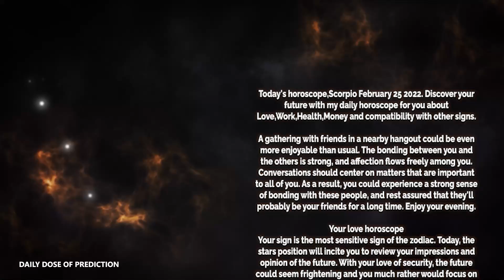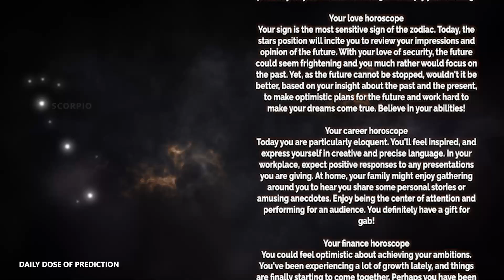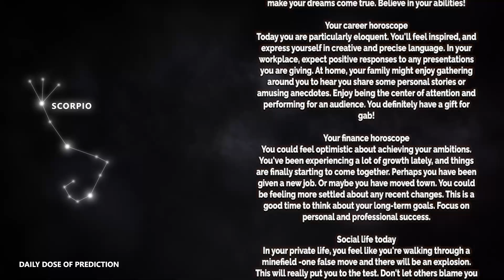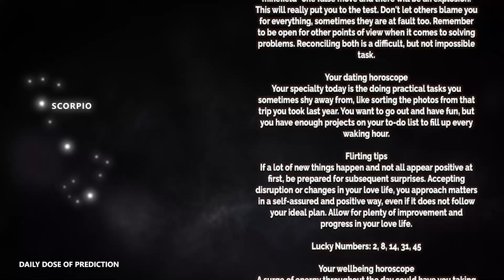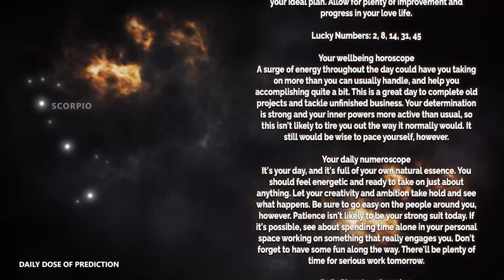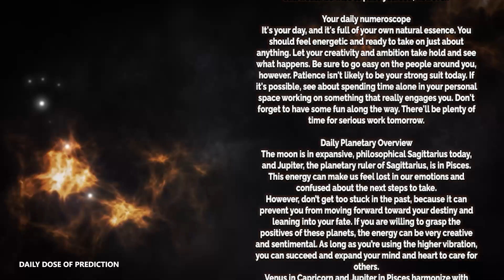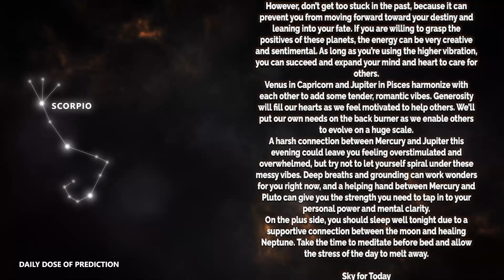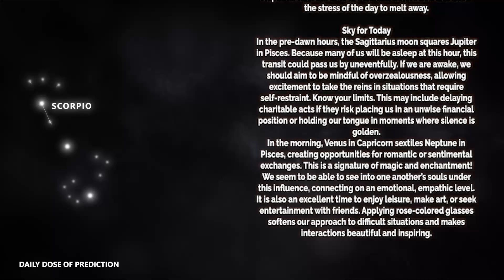Scorpio - Today Horoscope - February 25, 2022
Today's Horoscope Scorpio February 25, 2022. Discover your future with my daily horoscope for you, my dear Scorpio sign in love, work, health, money and compatibility with other signs. Free daily horoscope!

Scorpio Horoscope Today  February 25, 2022
Daily horoscope Scorpio February 25 2022
Horoscope Scorpio February 25, 2022

Scorpio love horoscope February 2022